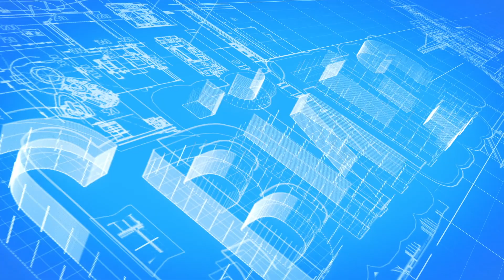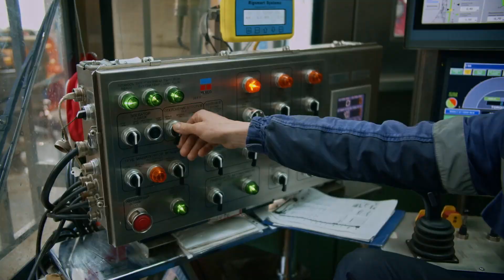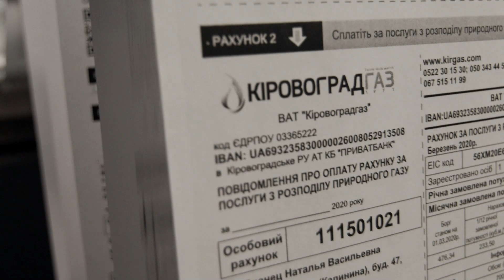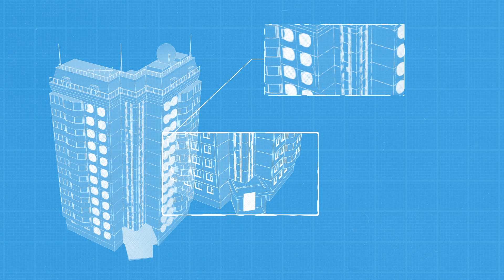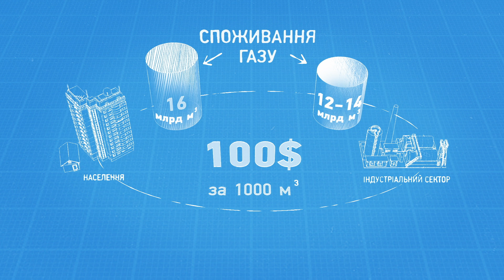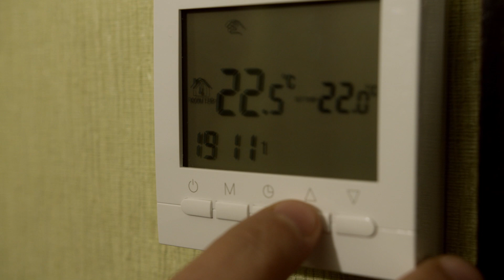Свій газ | Как ранее в домах сохраняли тепло и что делать сейчас для сохранения и экономии газа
Энергоэффективность - тенденция последних лет или привычка украинцев с давних времен?

Оказывается, что об экономном использовании тепла украинцы знают гораздо больше, чем может показаться на первый взгляд. Хаты-мазанки раньше строили, придерживаясь основных правил, которые позволяли сэкономить на обогреве помещения.

Сегодня этот вопрос снова актуален для украинцев. Ведь приблизить энергетическую независимость страны можно не только добывая больше собственного газа, но и потребляя меньше тепла. А еще это хороший способ сэкономить на платежке и позаботиться об окружающей среде.

Что делают другие страны для экономии на отоплении и как этот опыт можно применить в Украине, смотрите в веб-сериале от Нафтогаза Свій газ.